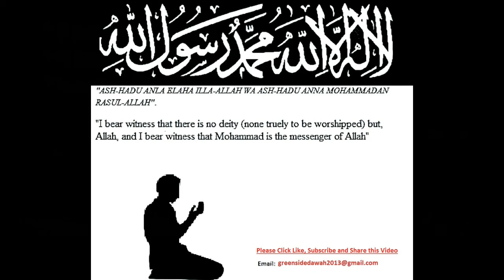English Lecture: Three Men in A Cave